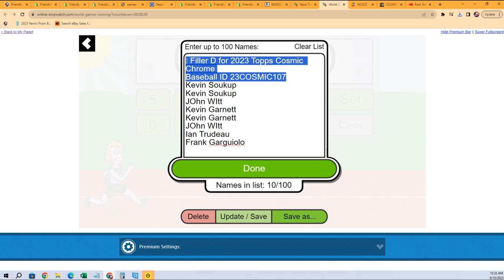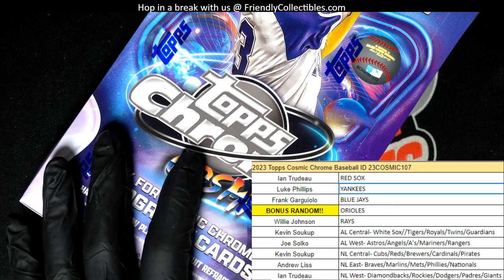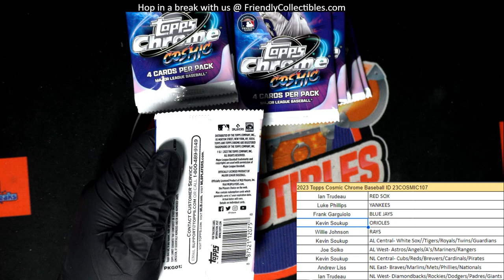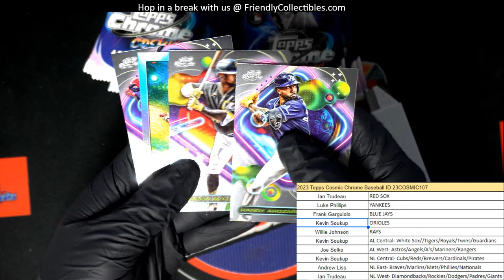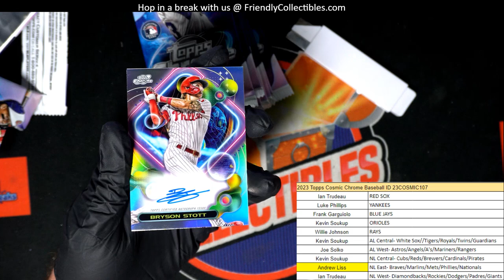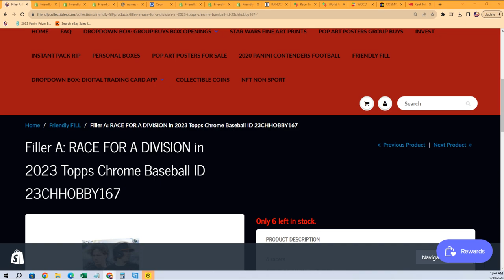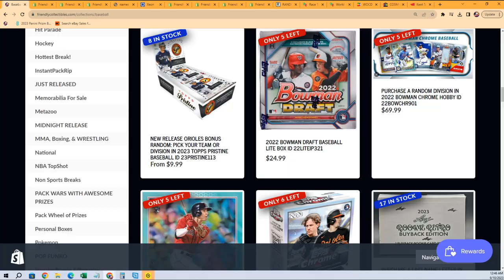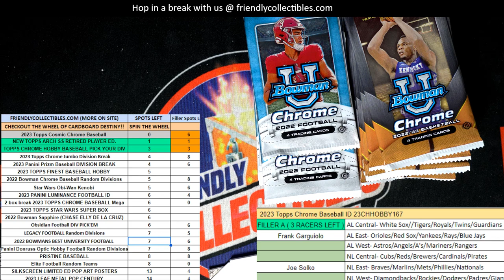2023 Topps Cosmic Chrome Baseball ID 23COSMIC107